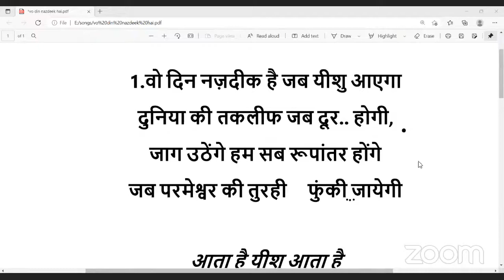वह दिन नज़दीक है जब यीशु आएगा